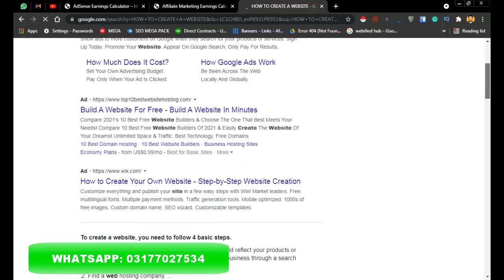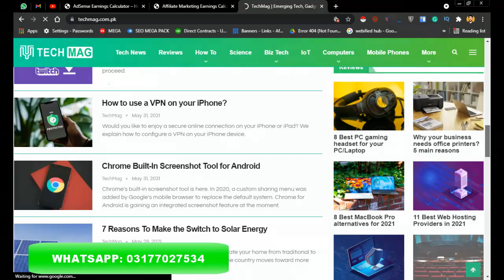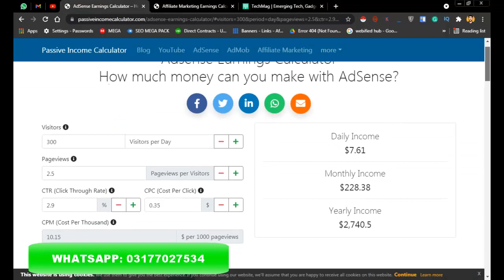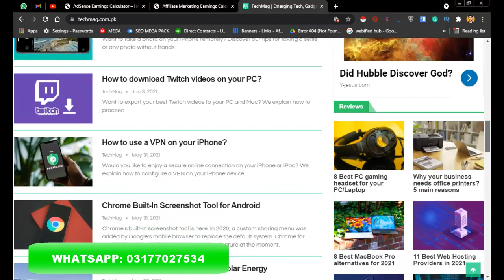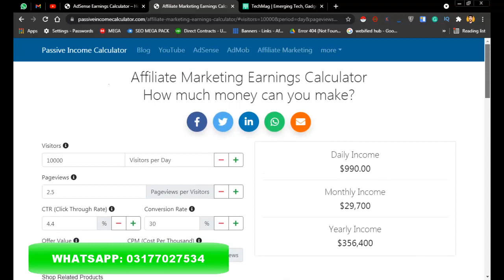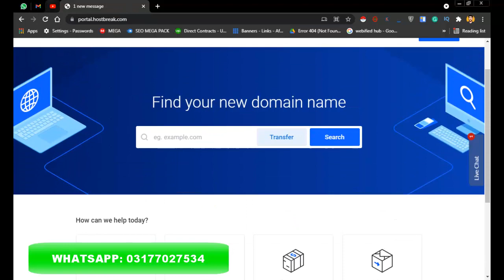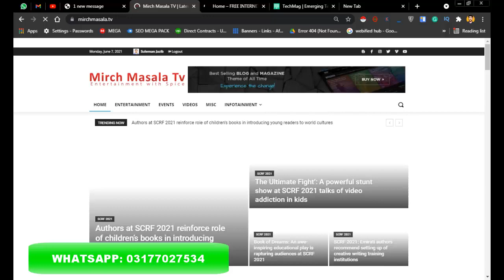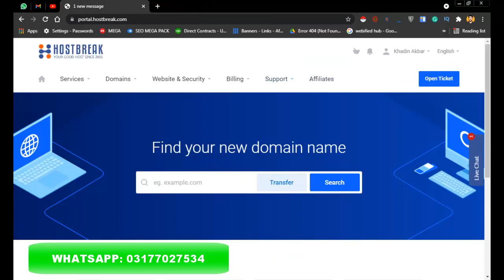How to Create WordPress Website & Make Money Online In Pakistan - Earning Website [Urdu/Hindi]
Chapters:-

00:01 Intro
00:59 What is Website?
02:27 Sample Earning Website
03:07 How to Earn Money from Website?
06:44 Buy Domain & Hosting using Easypaisa/JazzCash
07:36 How To Create Wordpress Website?
08:15 Hire Best Web Designer in Pakistan [LOL]
09:15 Websites We Built

☐ Liked?

About:-
I am Khadin Akbar, a Certified WordPress & SEO Expert; helping small businesses, as well as corporates, accelerate their online growth using internet marketing and maximize their profits. Ask me any question without hesitation to get an expert opinion.
I am a Certified WordPress Specialist as well as received a Certification from Hubspot Academy. I have been the WordPress Developer of brands like Webified Hub, Sabina Group, and so on.
I am the Founder of Webified Hub where we provide Website Creation as Well as Digital Marketing services to Local Businesses as we are Experts.